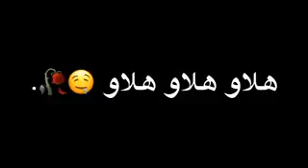تصميم شاشة سوداء محمد السالم هلاو هلاو هلاو